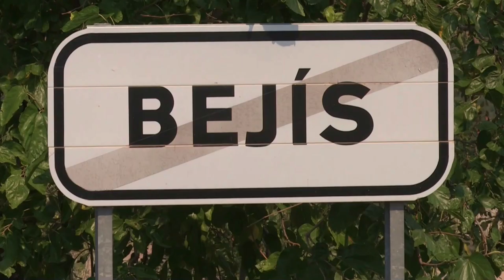Las incógnitas sobre el tren de Bejís llevan a pedir explicaciones políticas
Las incógnitas y las versiones opuestas sobre lo ocurrido en el tren de Valencia-Zaragoza que se aproximó al virulento incendio de Bejís (Castellón) siguen a la espera de la investigación de la policía judicial, de la solicitada por la Generalitat Valenciana al mando del incendio y a la comparecencia del Ejecutivo que han solicitado varios partidos como Inés Arrimadas, presidenta de Ciudadanos o Alberto Nuñez-Feijoó, presidente del partido popular.

Dos de las personas que resultaron heridas en el tren que se adentró en el incendio forestal de Bejís (Castellón) han recibido el alta este viernes y otras cuatro siguen hospitalizadas, dos de ellas con pronóstico grave.